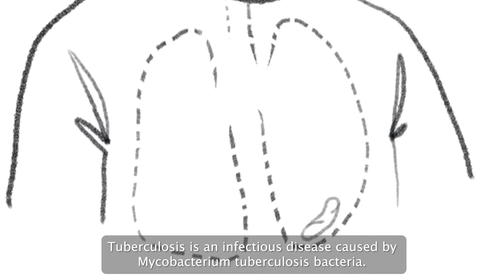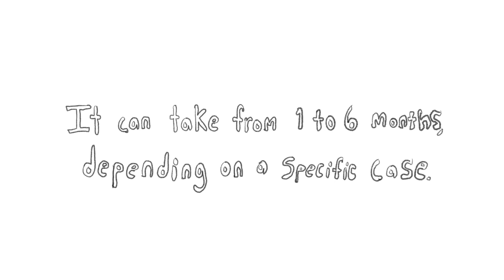Preventative Treatment of Latent Tuberculosis